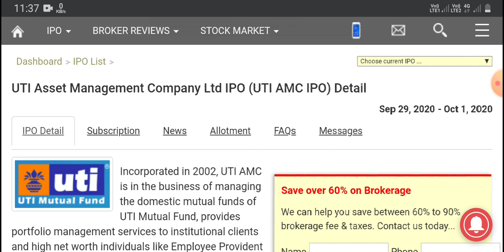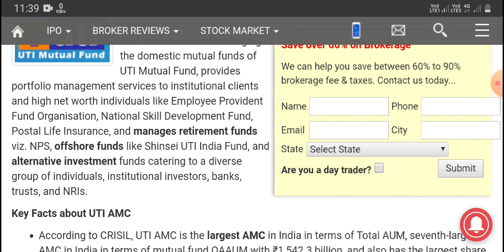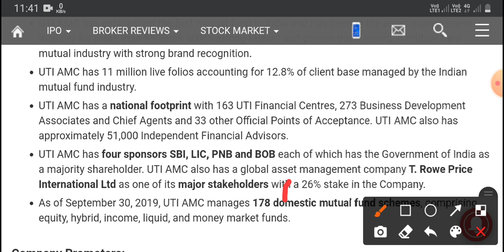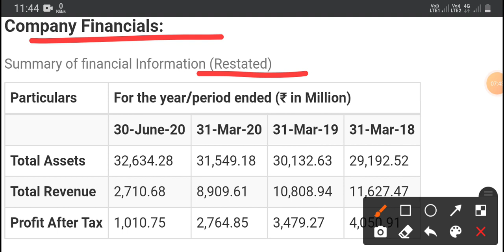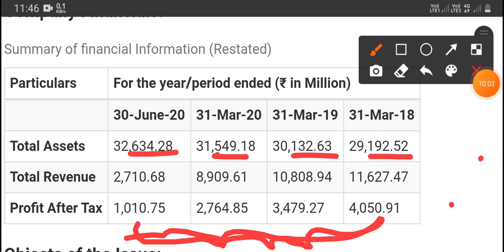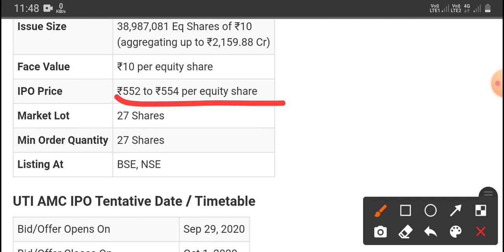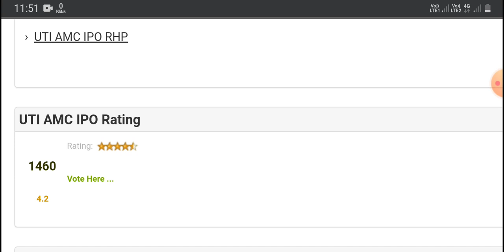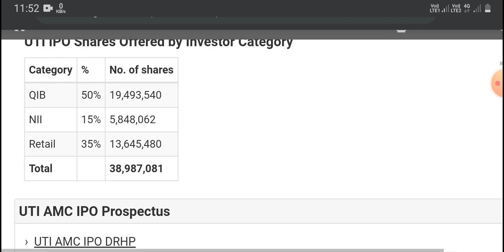UTI amc ipo || full details in hindi guide by investing in stock share market gain India 2020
|||क्या आपका मैं कोई सहायता कर सकता हूं अगर आप सहायता चाहते हैं तो हमें आप कमेंट बॉक्स में कमेंट कर बता सकते हैं आपको क्या सहायता चाहिए|||

Likhitha infrastructure ipo video in hindi .
. go to i bottom upper

Ipo
Ipo
Ipo
Ipo
Ipo